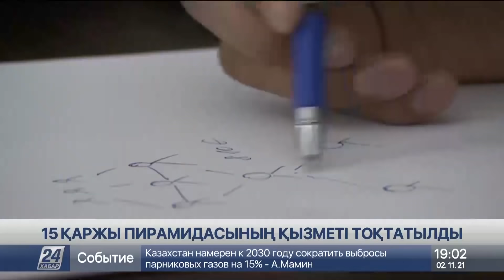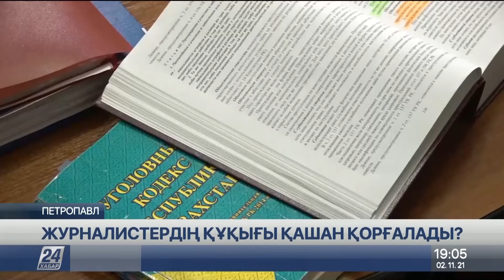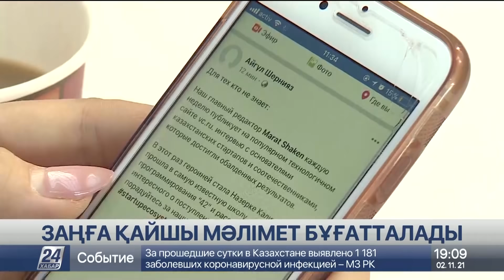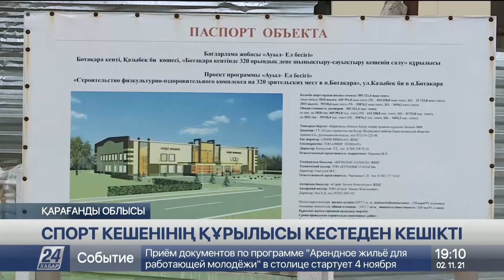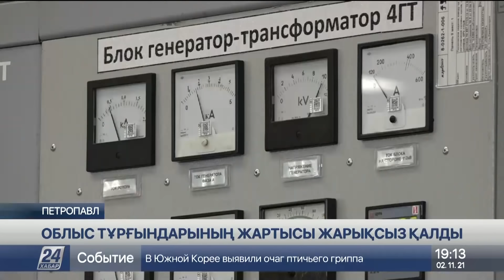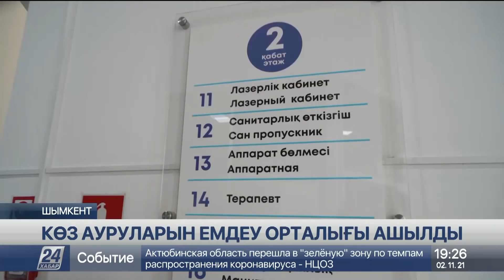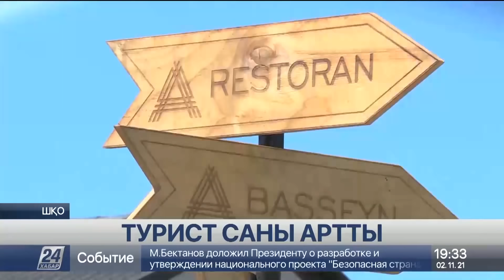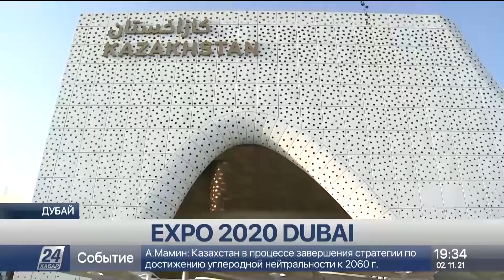2 қараша 2021 жыл - 19.00 жаңалықтар топтамасы